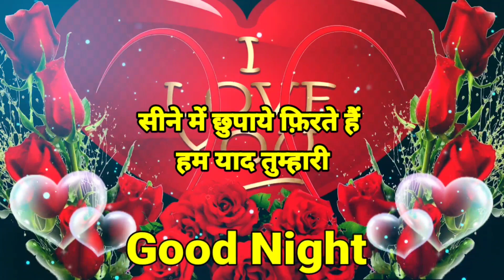Good night shayari🌹गुड नाईट शायरी🌹Good night status🌹Shayari🌹Shayari video🌹Sher shayari 💯 shayari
Good night shayari🌹गुड नाईट शायरी🌹Good night status🌹Shayari🌹Shayari video🌹Sher shayari